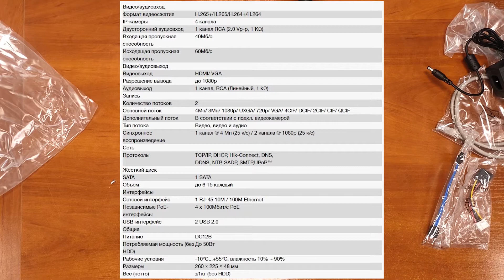Hikvision DS-7104NI-Q1/4P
Обзор сетевого видеорегистратора Hikvision DS-7104NI-Q1/4P

0:01 Введение
0:10 Маркировка
0:50 Комплектация
2:16 Внешний вид
3:39 Внутренний мир
4:30 Характеристики
6:06 Настройка